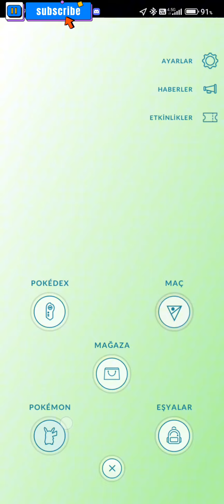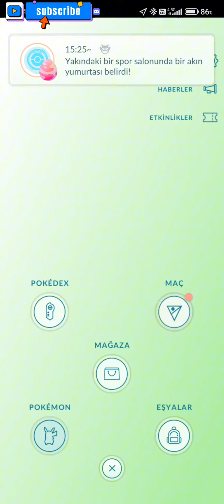Go Maç Ligi'nde SHİNY Mew Kullandim.Efsanevi Pokemon Aldım!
3K98P7V2K referans kodumu kullanarak Pokémon GO’ya katılır veya geri dönersen, bir hoş geldin hediyesi, özel bonus eşyalar ve çok daha fazlası senin olacak.